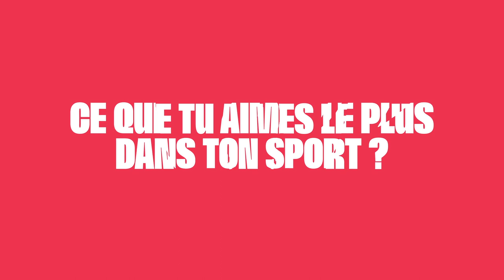En route pour Pékin #6 - Tifany Huot-Marchand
From "jamais rentrée dans une patinoire" to "deuxième participation aux Jeux Olympiques" ⚡️

C'est l'histoire de Tifany Huot Marchand, notre short-trackeuse tricolore en route pour Pékin2022 🇫🇷